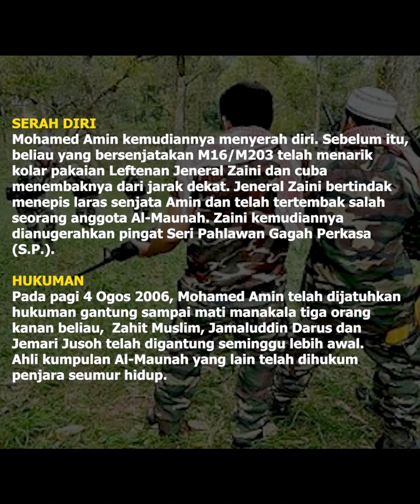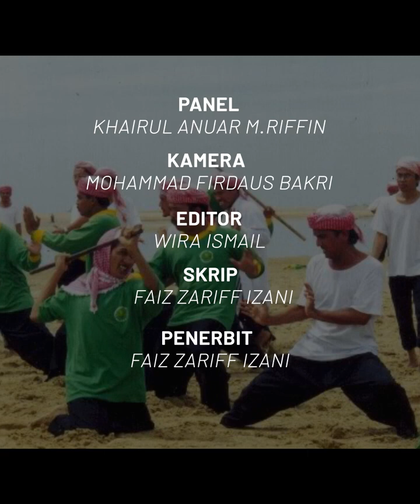KITA KONGSI | KISAH SEBENAR ALMAUNAH ( PART 3 )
"Kemenangan tak semestinya apabila kita menang pertempuran. Syahid pun dikira menang. Bila ikhlas, sama ada berjaya di medan atau gugur syahid, keduanya adalah kemenangan." - Abd Razak Yusoff (VAT 69 Komando PDRM).